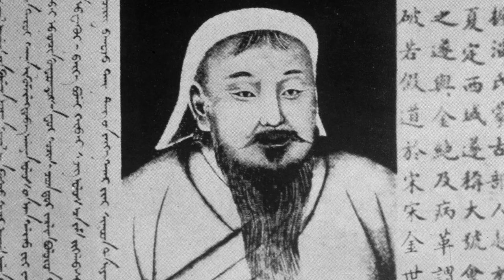Tatársky vpád a verný Ivanka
Náš stredoškolský projekt na tému Povesti z Turca. Video mieša historické skutočnosti a fikciu. Dej sa odohráva v čase vpádu Mongolov na územie Uhorska a je inšpirovaný povesťou z Turca. Sledujeme katastrofálnu porážku uhorskej armády z roku 1241 pri rieke Slaná a útek uhorského kráľa. Príbeh povesti sa viaže k hradu Zniev, na ktorom sa údajne kráľ pri úteku úspešne ukryl.